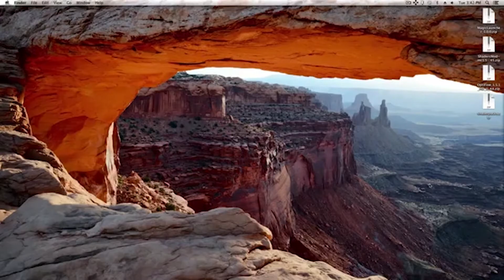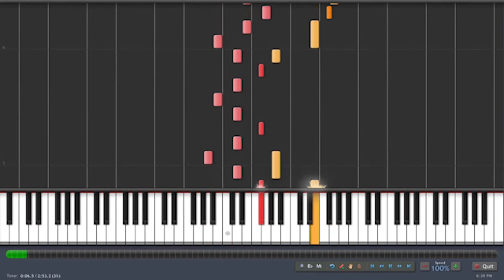Welcome to TheBlackStealth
Hello and welcome to the channel of TheBlackStealth. I post tutorials of Minecraft and other things. They are for Mac, but I plan on doing PC tutorials as well. I also post videos of things that come to my mind, and I try to fulfill any tutorial requests that I receive.